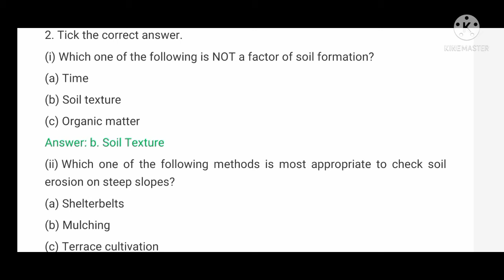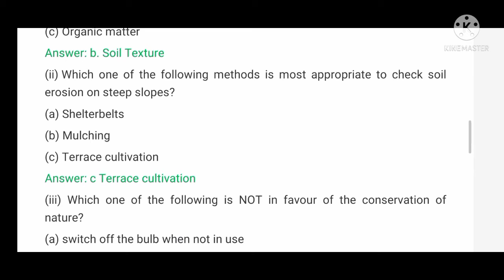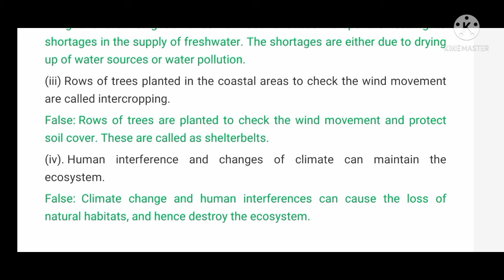Ncert solutions for class 8 geography ch 2-Land,Soil,Water, Natural Vegetation and Wildlife Resource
in this vedio you will get  solutions for class 8 geography chapter 2-Land,Soil,Water, Natural Vegetation and Wildlife Resources